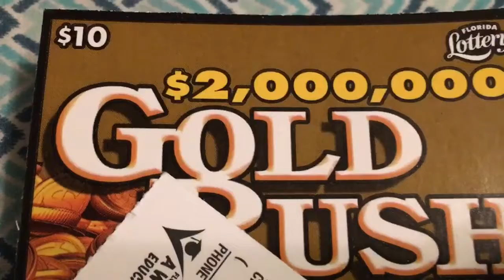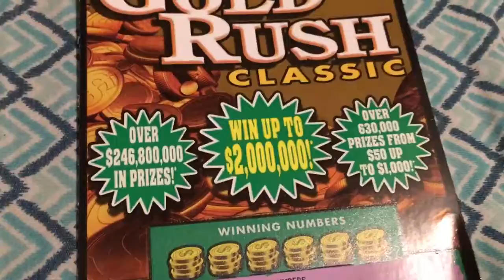Win All 💰Symbol